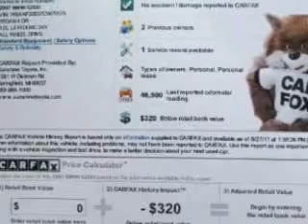2007 BMW 5 Series - Battle Creek MI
Year: 2007
Make: BMW
Model: 5 Series
Trim: 525xi
Engine: 3.0 liter inline 6 cylinder 24 valve
Transmission: 6-Speed Automatic
Color: Monaco Blue Metallic
Mileage: 47229
Address:
1381 W Dickman St